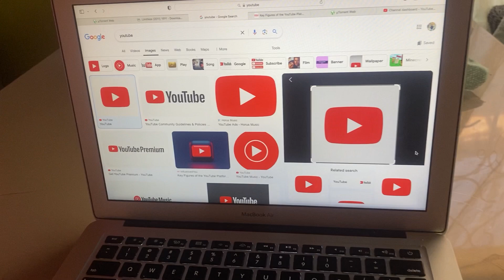START A YOUTUBE CHANNEL NOW.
In as much as you see it a bit challenging, yes it is challenging but you have to start now. KING OF DAPPLINE.